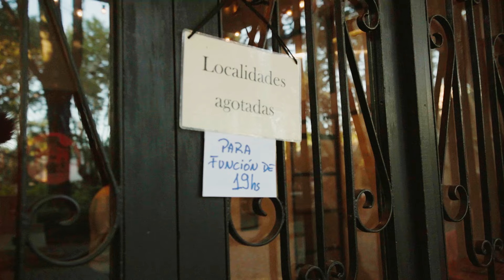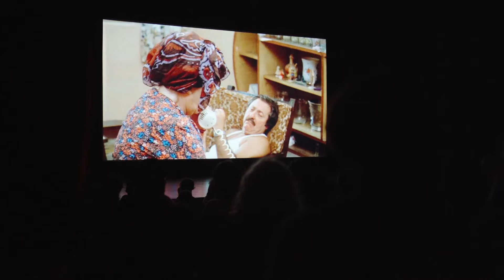Miradas argentinas | Esperando la carroza | Charla con Fans del York #3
Conversamos con Diana Frey, productora de la película "Esperando la carroza" dirigida por Alejandro Doria.

En el marco del ciclo “Miradas Argentinas” presentamos la serie de “Charlas con fansdelyork”, un espacio de intercambio entre directores, realizadores, equipo técnico y la comunidad del York en el que nos sumergimos en el proceso creativo, las experiencias y la complejidad de nuestro cine nacional. Cada charla nos permite acercarnos y conocer desde la voz de sus protagonistas, detalles acerca de cómo se lleva adelante la producción cinematográfica de nuestro país.